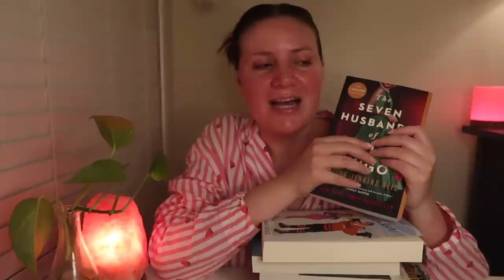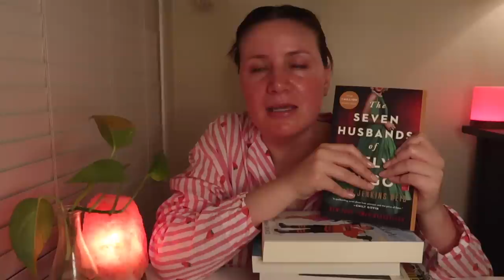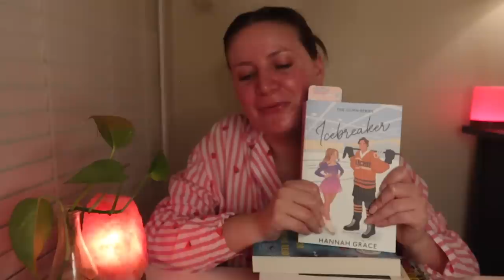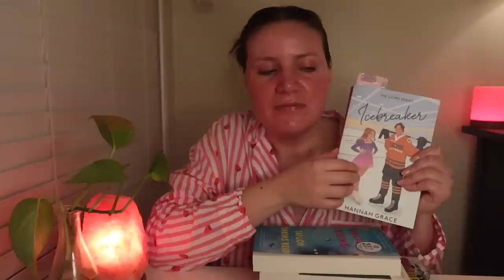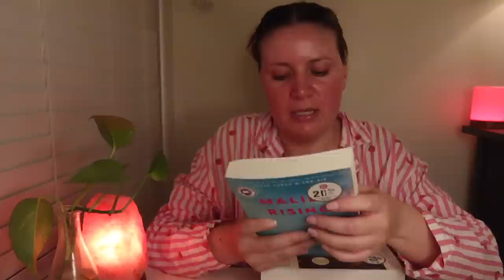ASMR Get Unready With Me🧖‍♀️ Soft-Spoken🌙 Skin & Hair Care 🧼 💕 Books + Chit Chat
Join me in a get unready with me video where I remove my makeup and do my nighttime skincare and some hair brushing. I'll chat through my experience watching Queen Charlotte and shows I've been watching lately, a mini story time about getting woken up in the middle of the night, and the books on my shelf lately. I hope you enjoy this chatty soft-spoken asmr session and I hope it was relaxing. 🥰

✨ My Tech ✨
📸 Canon Powershot G7 X Mark III
🎤 Blue Yeti Mic - Silver
Microphone Boom Arm Stand